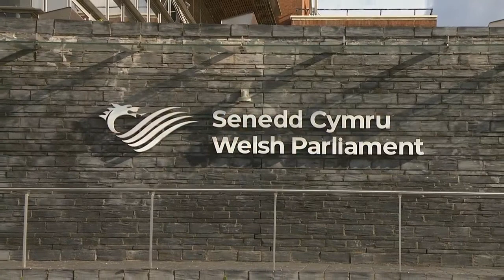Official Opening of the Sixth Senedd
Her Majesty the Queen and Their Royal Highnesses The Prince of Wales and The Duchess of Cornwall joined Members of the Senedd and guests to mark the Official Opening of the Sixth Senedd.

Find out more about the Official Opening and see more performances from the day:

00:00 - Official Opening of the Sixth Senedd
18:14 - Arrival of the Mace
40:05 - Royal Gun Salute
41:42 - Arrival of Their Royal Highnesses The Prince of Wales and The Duchess of Cornwall
49:31 - Arrival of Her Majesty The Queen
55:00 - Ceremony in the Senedd Siambr
1:28:36 - Departure of the Royal Party

Gallwch ddysgu mwy am sut mae'r y Senedd yn eich cynrychioli, a sut y gallwch gymryd rhan ar

You can find out more about how the Senedd represents you, and how you can get involved

Senedd Cymru yw’r corff sy’n cael ei ethol yn ddemocrataidd i gynrychioli buddiannau Cymru a’i phobl. Mae’r Senedd, fel y’i gelwir, yn deddfu ar gyfer Cymru, yn cytuno ar drethi yng Nghymru, ac yn dwyn Llywodraeth Cymru i gyfrif.

The Welsh Parliament is the democratically elected body that represents the interests of Wales and its people. Commonly known as the Senedd, it makes laws for Wales, agrees Welsh taxes and holds the Welsh Government to account.